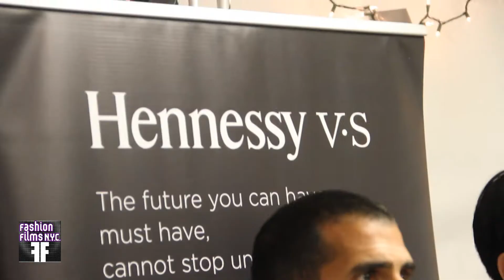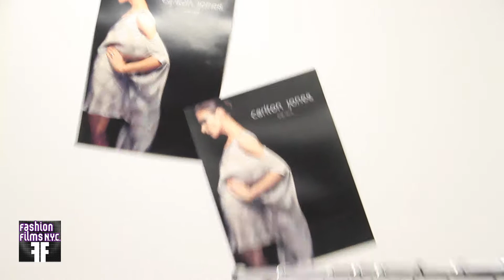Harlem PopUp Shop - HoliPop 2013 Shopping Experience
RAW Space, an event space and art gallery in Harlem, hosted Harlem Holi-Pop 2013. The holiday shopping market featured established and emerging designers from the community and abroad. The two day experience, held Saturday, November 30 through Sunday, December 1, was put together by Melanie Harris, fashion & film make-up artist and celebrity fashion stylist, Carlton Jones.

If you would like to see pictures from the event, head over

Attendees of the event varied as much as the offerings made available by the vendors. Young and old, male and female and all types of people came thru, told friends, tweeted, instagramed and blogged about how fun the gathering turned out. Traffic was constant over the noon to 8 pm hours of operation. The community showed their love and support for all of the artists and designers. Overall, the event seemed to be a success at exposing talented craftsmen and women to the buying power of the people who live, work and frequent the area. There is no doubt that Harlem will see more fashion, beauty and art events in the near future.

We are new and growing and appreciate your support also.

And stay in touch thru our site and social media!

SUPPORT THE CREATIVE COMMUNITY
We need them as much as they need us!

Music curtesy of Loveshadow featuring Lisa Leza Anka Ole' » "TheoBromaCacao"